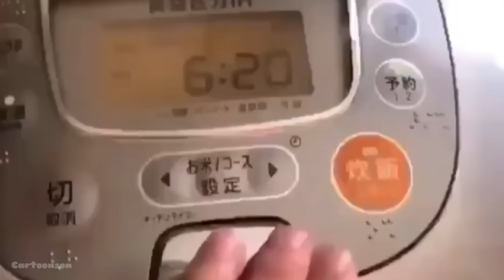WUTHERING WAVES YINLIN.EXE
Hello Hope you guys are doing well and the wait is over here is My Wuthering Waves Yinlin Experience I only have one word for her 🥵🥵 So hope you guys like the video and if you did than Hit that subscribe button and share with your friends or I'll take your astrite 😁😁

Megalovania But It's Eurobeat

Excuse My Rudeness, but could you Please RIP (Destumetal Remix)

Ginga Force Ost Zenith (Chapter 10)

ll vento d'orifto

Wuthering Waves
Yinlin
Yinlin exe
Yinlin exe Wuthering Waves